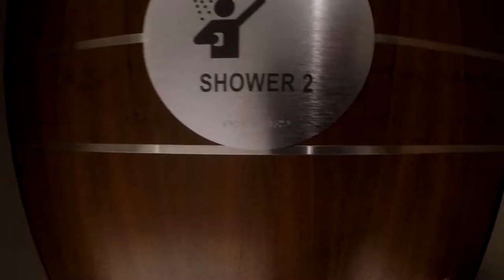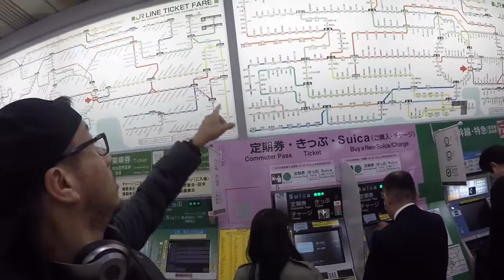Vlog 02 - De Los Angeles a Japon LAX-NRT l Traveling to Japan for cheap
Finalmente llegamos al aeropuerto pero con un poquito de demora. Vip lounge, Colas y todo el ajetreo que trae viajar.